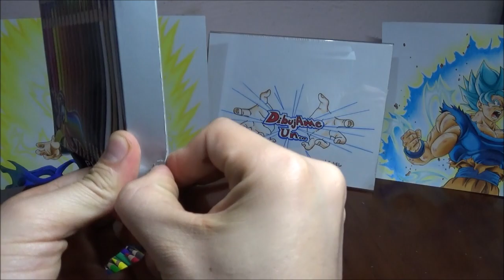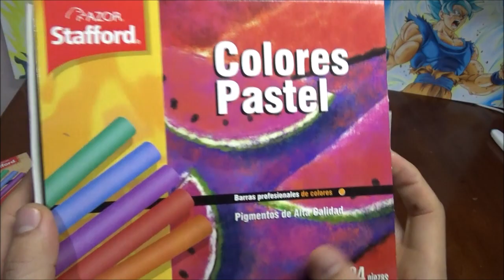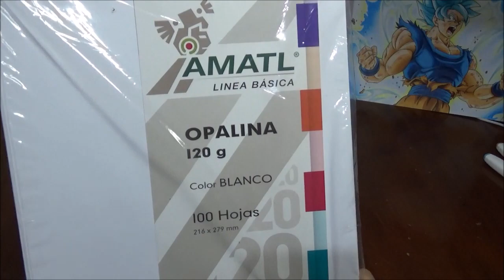AÑO NUEVO, MATERIALES... ¿NUEVOS?!!!! TODOS MIS MATERIALES PARA DIBUJAR EN 2017 | DibujAme Un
FELIZ AÑO NUEVO,!!! PARA CELEBRAR LES COMPARTO TODOS MIS MATERIALES NUEVOS PARA EL 2017! LIKE y COMPARTE si te gusto el video y quieres que ya llegue el primer dibujo del año!